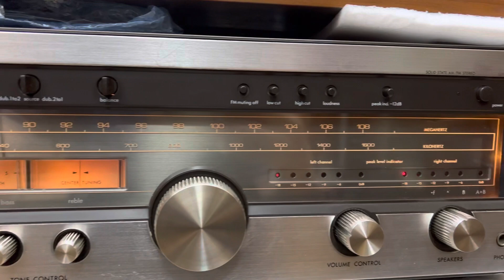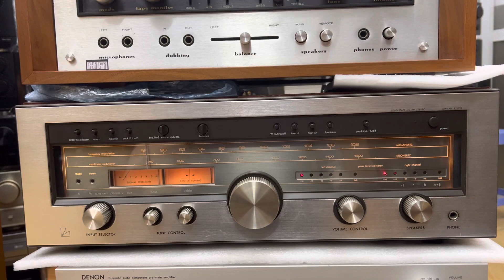Đẹp hết xẩy Luxman r1050 chuyên trị JBL